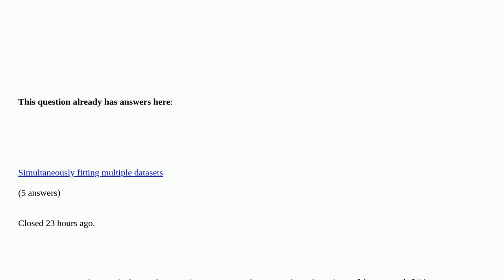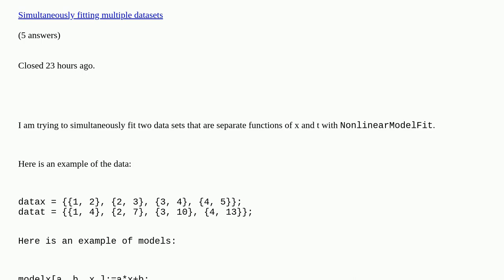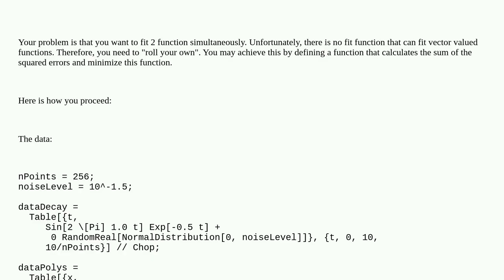Mathematica: Simultaneous NonlinearModelFit for two data sets that are separate functions of x an...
Simultaneous NonlinearModelFit for two data sets that are separate functions of x and t duplicate

A special thanks goes out to the community

  nonlinear fitting